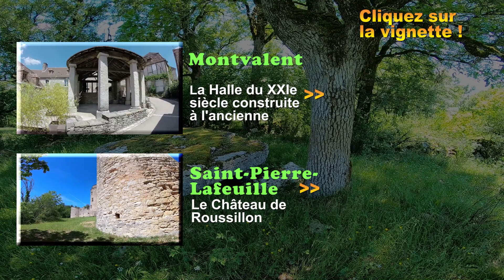Assier. Le dolmen du Bois des Boeufs